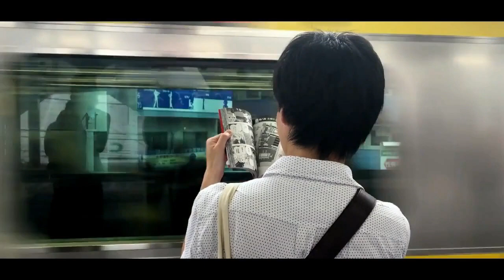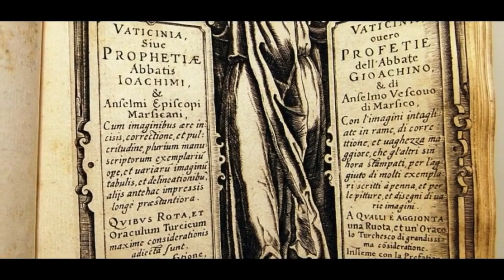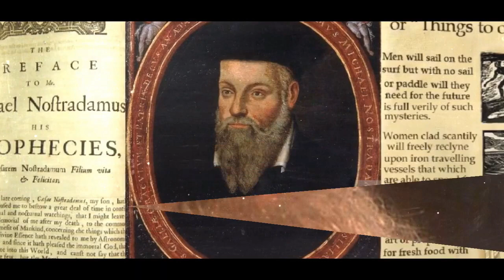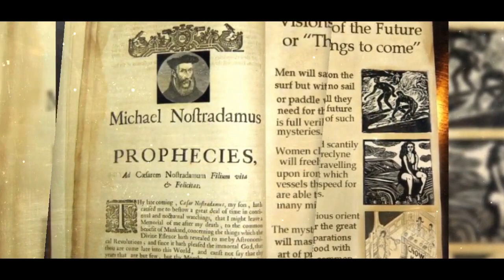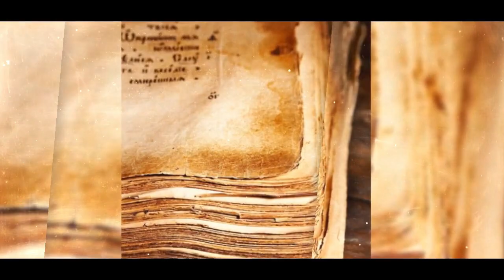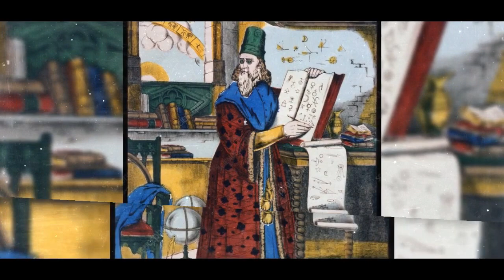આવનારા દિવસોમાં ગુજરાત માં આવું થશે || ગુજરાત ડૂબી જશે ? નાસ્ત્રેદમસ ની ભવિષ્યવાણી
Timestamp in this video :

01:00 નાસ્ત્રેદમસ ની ભવિષ્યવાણી
02:00 ગુજરાત માં આવું થશે
03:00 મોદી ની ભવિષ્યવાણી
04:00 ગુજરાત આગળ વધશે
05:00 ગુજરાત ડૂબી જશે
06:00 આવનાર દિવસોમાં ગુજરાત માં આવું થશે
07:00 ગુજરાત ખત્મ ?
08:00 ગરવો ગુજરાત

Garvo Gujarat